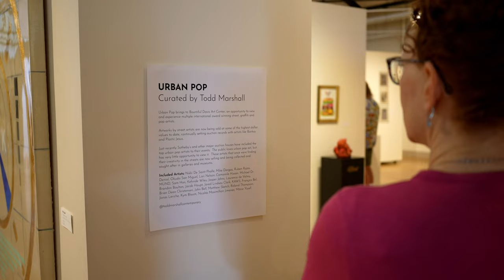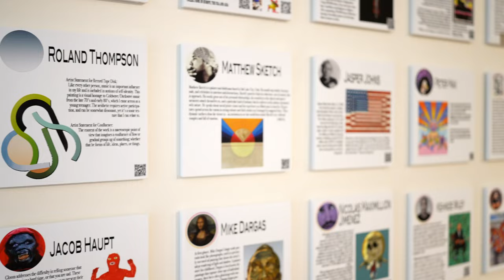Urban Pop art exhibition curated by Todd Marshall.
Urban POP art exhibition curated by Todd Marshall at Bountiful Davis Art Center
Bountiful, Utah—July 29 - September 10, 2022

The exhibition Urban POP, presented at Bountiful Davis Art Center in Bountiful, in the Salt Lake City area (UT), is an excellent opportunity to view and experience artworks by multiple international award winning street, graffiti and pop artists. It is on view July 29 through September 10, 2022 with a Reception: July 29, 6 – 8 PM.

From art stars to emerging artists

Urban POP has been curated by Todd Marshall, who has brought together 25 artists from around the world that focus on street art and popular culture in their works. The show includes art stars such as Niki De Saint Phalle, Jasper Johns, Kehinde Wiley or KAWS as well as established and emerging artists.

The exhibit will showcase works from private collections as highly collectible to a new demographic of less expensive.

Pop and Urban artworks break auction records

The public loves urban and pop art and these artworks are now being sold at some of the highest dollar values to date, continually setting auction records with artists like Andy Warhol, Jean Michel Basquiat, Banksy and Plastic Jesus to name a few.

In May 2022, Christie’s auction house sold Andy Warhol’s painting “Shot Sage Blue Marilyn” for a record breaking $195mn (with fees), making the painting the most expensive piece of 20th century art and American art ever to be sold at auction.

Sotheby’s and other major auction houses have included the top urban and pop artists to their events. These artists that capture our society trends are now selling, being collected and sought after in galleries and museums.

An art center at the heart of the community

Urban POP takes place in the Bountiful Davis Art Center founded more than 40 years ago, from the collaboration of the Bountiful City and the University of Utah. A nonprofit organization since 1984, BDAC has had a positive economic as well as a cultural impact on Davis County. In 2016, over 40,000 people from the county, state, and beyond visited the art center and participated in its events.

Bountiful Davis Art Center
90 N Main St. | Bountiful, UT | 84010
Tuesday – Friday: 10 AM - 6 PM  |  Saturday: Noon - 5 PM
Free parking on the east side of the building

Links
Urban Pop page on BDAC

3D Virtual tour Urban Pop

Urban Pop

Press/Articles
French Quarter Magazine

Artists of Utah 15 Bytes

"the highest price ever paid for a 20th-century “painting” — $195 million paid in May for Andy Warhol’s “Shot Blue Marilyn” — was actually paid for a silkscreen print."-Geoff Wichert